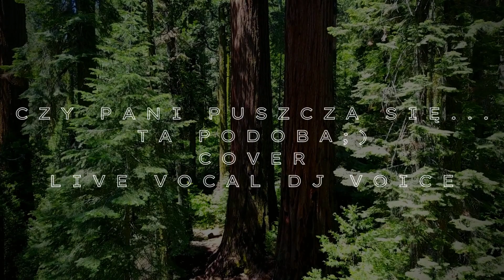CZY PANI PUSZCZA SIĘ TA PODOBA -TERAZ MY (COVER) LIVE VOCAL DJ VOICE